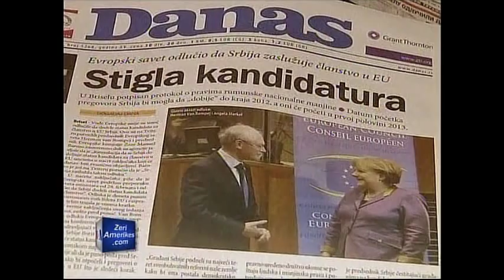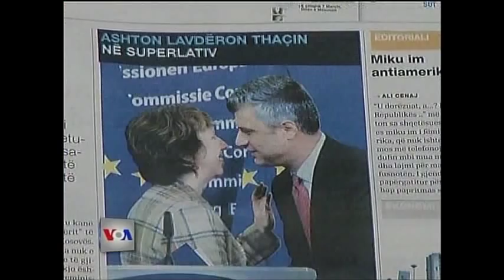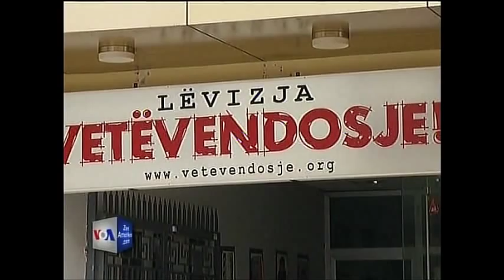Shirley Cloyes Talks About The New Prishtina-Belgrade Agreement, A Step Back for Kosova 03-09-2012